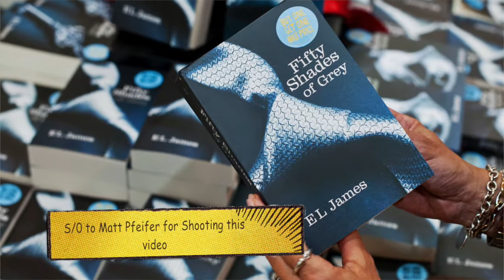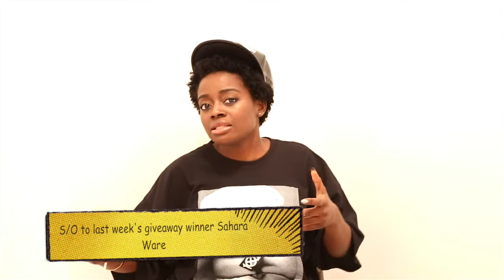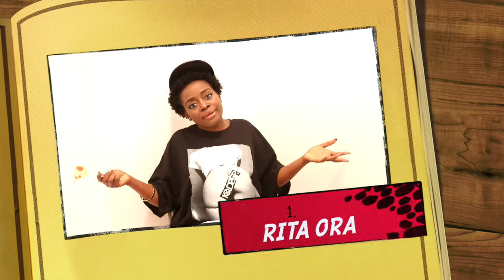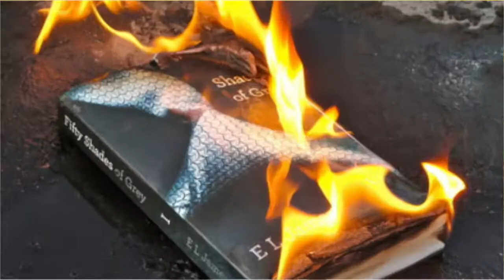Fifty Shades of Grey Movie Review | S2 EP 2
This video is My [Sahndra Fon Dufe] honest review for the movie Fifty Shades of Grey which I saw last weekend at the ArcLight Cinema.

The movie stars Jamie Dornan, Dakota Johnson, Jennifer Ehle, Luke Grimes, Marcia Gay Harden, Max Martini, Eloise Mumford, Dylan Neal, Rita Ora, Victor Rasuk | Directed by Sam Taylor-Johnson.

Differences between the book & the movie: [ COMING SOON]

Oh yea, BTW Hi! I'm Sahndra  (Saan’drah), a conscious capitalist who also happens to act movies, write books and most recently host this vlog show… I don’t promise to be perfect, but I sure can tell you what I feel on certain topics, and hopefully engage, educate and entertain you at some point? I also give away lots of products ;)

Get this video to 50,000 Likes! As Dumb as that sounds ... xoxo

Camera: Matthew Pfeifer. | Follow on IG @matthewtakes
             ★Follow the Vlog:★

Win this 10 Deep T-shirt: Drop Comment using hashtag